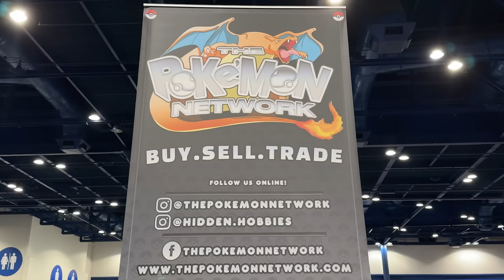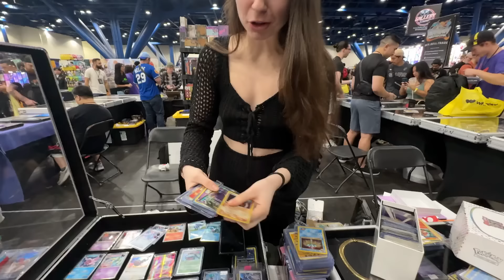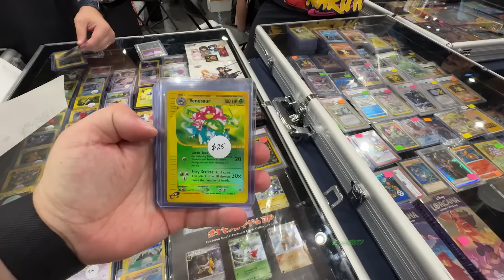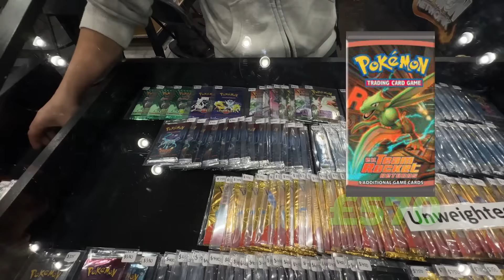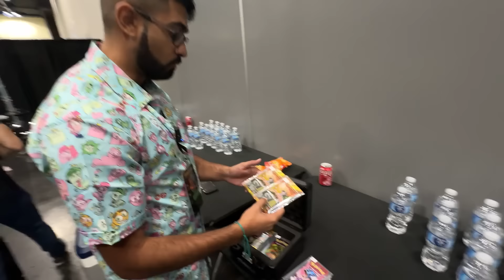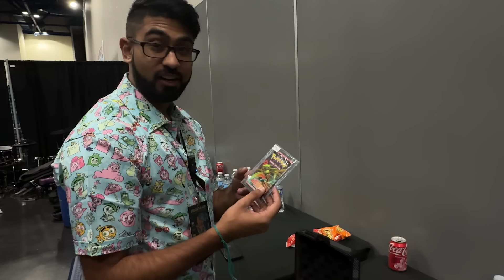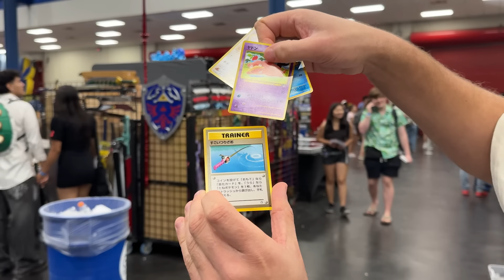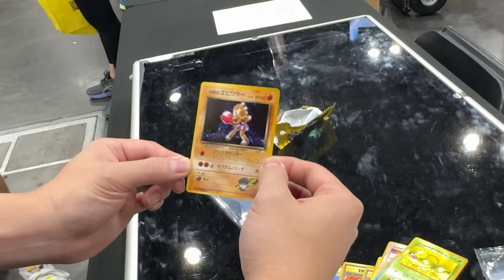$20k Spending Spree at the Largest Pokemon Card Show in the US!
Join my Whatnot Card Show stream for vintage packs & singles on November 18th 6pm UK time!

(and remember the most important thing - Ekans = snake spelled backwards…)